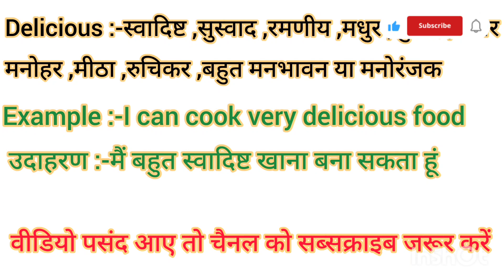Delicious meaning in Hindi Delicious ko hindi m kya khte h Delicious ka matlb hindi m kya hota h